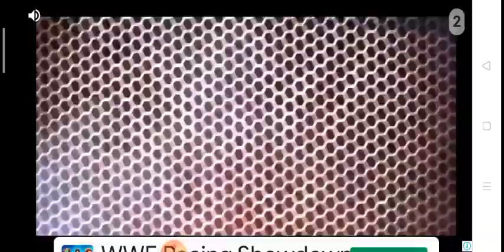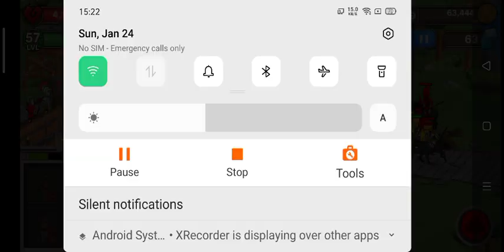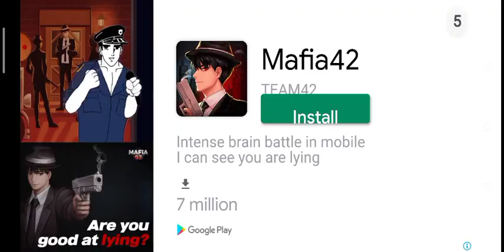I CROSSED WAVE 500. GROW EMPIRE ROME GAMEPLAY WALKTHROUGH#11